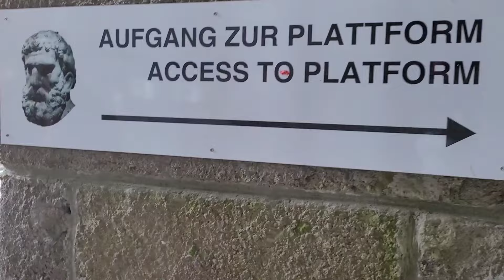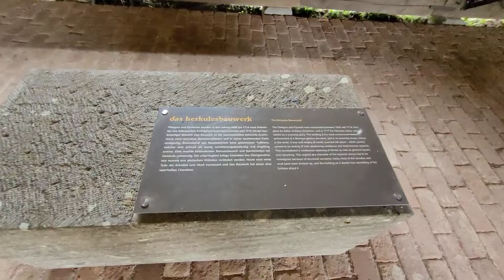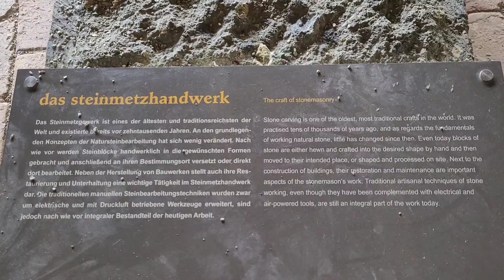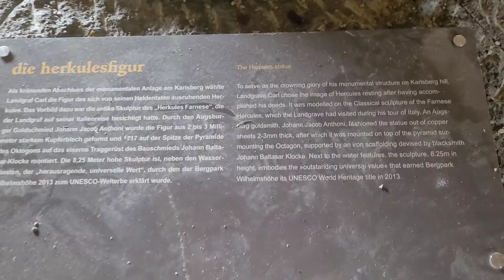P2.2 The Hercules Monument "Wilhelmshöhe Mountainpark" In Kassel-Germany||UNESCO's World Heritage.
WILHELMSHÖHE MOUNTAIN PARK

THE LARGEST MOUNTAIN PARK IN EUROPE IN THE HEART OF KASSEL

Wilhelmshöhe Mountain Park is quite unique. It is considered to be Europe’s largest mountain park and is famous for its unique abundance of trees and other plants. Surrounded by museums and sights, as well as Kassel’s landmark – the Hercules, this park is one of the most beautiful places in Kassel.
We think that this mountain park deserves to be included among the UNESCO World Heritage Sites.